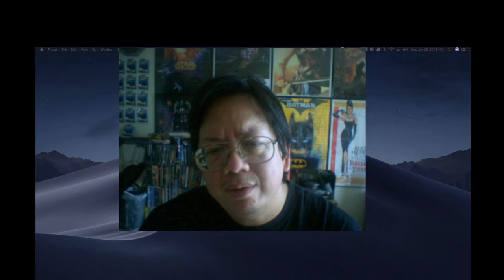Background Check: BBC TV - Chef, May to December, Dr. Who, Red Dwarf, Black Adder, ...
BACKGROUND CHECK is your opportunity to get a glimpse into just HOW I got sucked into a particular type of fandom, whether it be movies, music, cartoons, comics, toys and franchises.

ADULT CONTENT DISCLOSURE:

WARNING:  The content you are about to see (and usually hear, when I don't screw up the audio by muting myself) is intended solely for consumption by Adults.  So run for the hills, childrens.  My videos are not intended for Children and thus may contain graphic content or vulgar language.  So scoot!  Get off my lawn!

ADULT CONTENT DISCLOSURE (in case you didn't listen the first time):

The content contained herein is adult in nature and as such, should not be viewed by younger audiences, as per by COPPA regulations.  So go away kids, and come back to my channel once grown.  Thank you for your support.

That said...

Welcome to WyzGyz Entertainment!

* Movie News, Reviews and Reactions
* Pop Culture News
* Opinion Pieces
* PC/Mac/Console/iOS Gaming and Game Development
* Branded Merchandise
* Bad Karaoke Singing
* Random PC and Mac Technical Support Tips
* Bag and Box Openings
* Major Sarcasm, Occasional/Random Parody and Satire
* We slice it, we dice it, we roll it, we troll it, 51-uses-in-one, and for this limited time only offer, you aren't going to have to pay anywhere near the normal retail price.  Now, please understand that even for the normal retail price of $599.99 it's well worth its weight in gold, francs, pesos, bottle caps, bitcoin, for this special offer we aren't about to charge you $599.99.  We're also not going to charge you $499.99, $399.99, or $299.99.  No, we're not going to charge you $199.99, or $99.99.  For this limited time offer, if you agree and give us your word you will share this with a friend or family member, we'll give you content for just five easy payments of just $9.99.  How is that folks?? Just five easy payments of just $9.99!  Isn't it great, folks?? Wait, what? What's that? We're not even charging that?! So basically for free you're getting all this content? Awww crap!  D'oh!

WyzGyz Entertainment was founded in 1984, in front of a live, studio audience.

Please Note BBC logo used in the thumbnail is merely a screenshot (and thus a modification of the original image) used as a thumbnail, so this would classify as Fair Use.